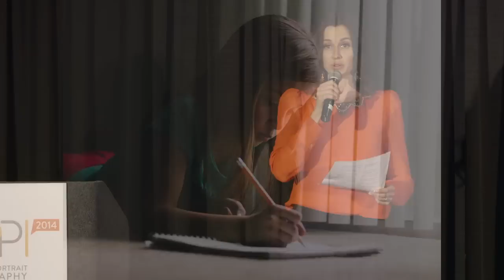Melissa Niu at Kevin Kubota's Photographers Ignite 2014 WPPI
Kevin Kubota's Photographers Ignite 2014 WPPI. "The Creativity of a Child"